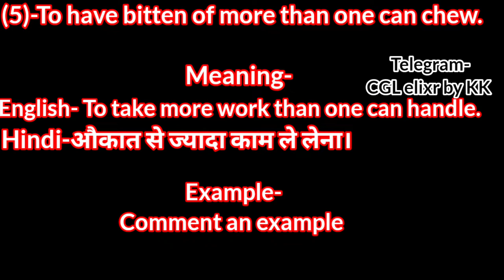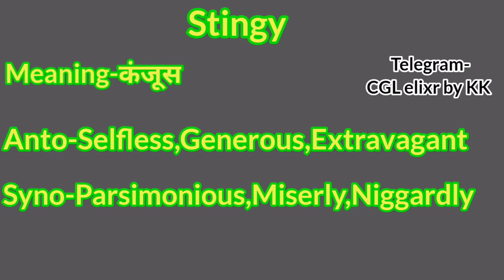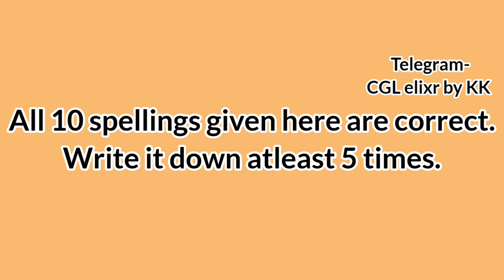Day 2|Important Vocab for SSC CGL|CPO|Bank Exam|TCS best Vocab| SSC मे बार बार पूछे जाने वाले Vocab